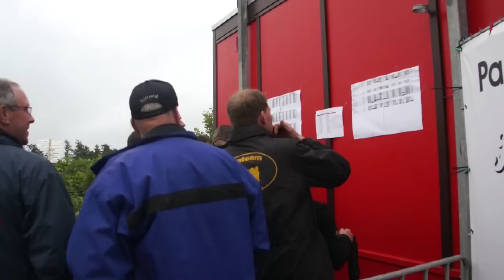Paardendagen 2011 - deel 2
Paardendagen 2011 (deel 2) vrijdag 29 juli Driezum Wâlterswâld